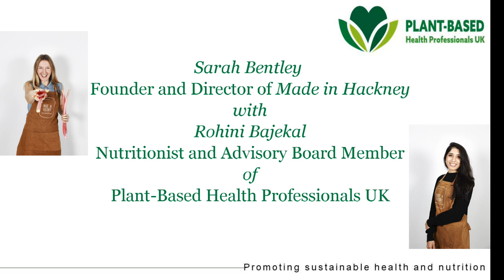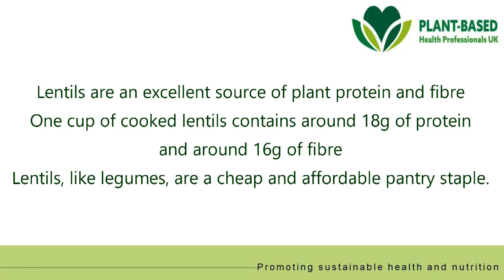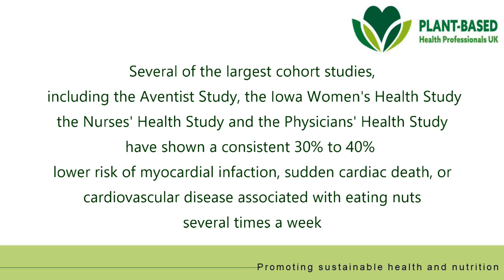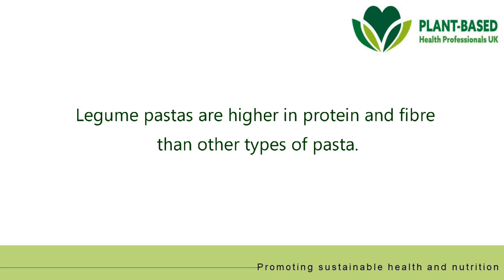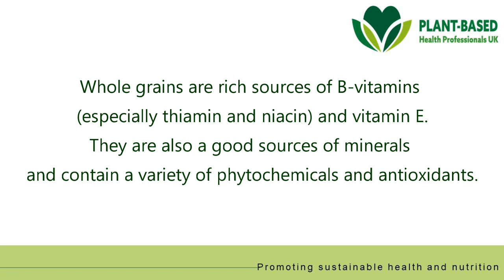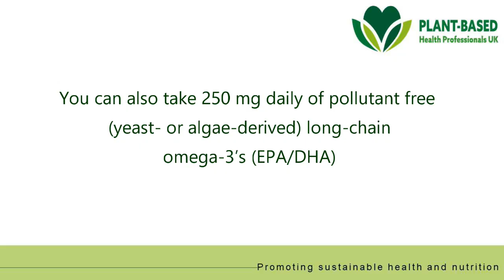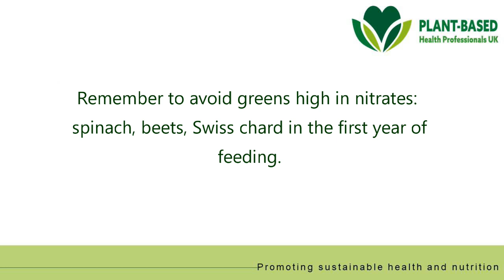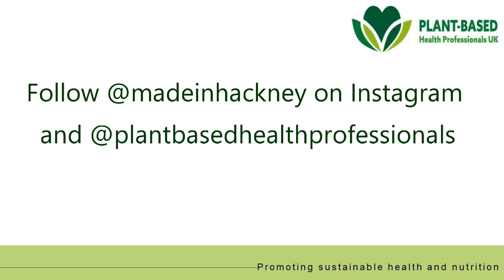Plant-Based on a Budget: Cookery Demo and Conversation with Sarah Bentley and Rohini Bajekal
For this first in a series of educational webinars for Plant-Based Health Professionals UK, Rohini Bajekal and Sarah Bentley talk about a plant-based diet while giving a cooking demonstration.

Sarah Bentley, Founder and Director of Made in Hackney, shows us how to make four delicious plant-based dishes using only pantry staples:

Nutrient Boosted Tomato Sauce
Cheesy Sauce with Butternut Squash, Chickpeas and Nutritional Yeast
Oil-Free Sautéed Greens with Lemon
Omega-3 rich Nutrient Sprinkle

(recipes will be uploaded to the pbhp.uk website soon)

Made in Hackney is the UK's first plant-based community cookery school and charity
To donate to Made in Hackney's crowdfunder to feed the most vulnerable with emergency meals during the Covid-19 crisis and keep the charity going

Plant-Based Health Professionals UK provides education and advocacy on whole food plant-based nutrition for prevention and treatment of chronic disease. In addition to practicing conventional medicine, we are passionate about promoting health and well-being using whole food plant-based nutrition.

To donate or sign up as a member to be part of our community,

Sarah Bentley
Founder & Project Director

In 2009 former reggae journalist and university lecturer Sarah Bentley
had a conscious awakening. Questioning the impact her writing was
having on the issues she cared about she embarked on a period of
learning. She read books on the global food system; watched
documentaries about the banking crisis; helped build cob houses in eco
communities; learned to grow food; became a passionate advocate of
organic; started writing for The Ecologist; took multiple Permaculture
courses; did an apprenticeship at 38 Degrees; took part in grassroots
environmental activism (well, tagged along with 'real' activists to
blockade an oil rig for the day); became a growing apprentice at
Growing Communities and had a life-changing conversation with Indian
activist Vandana Shiva.

These experiences landed Sarah at the heart of London's thriving
organic, local food scene - a movement seemingly about growing your
own but Sarah believes is, as the permaculture saying goes, 'A
revolution disguised as gardening.' "By working on re-localising food
systems you're having a positive impact on a huge range of issues -
food poverty, inequality, climate change, reducing corporate control
of our food, health, and wellbeing - it's a hugely inspiring and
rewarding area to work in.

Rohini Bajekal, Nutritionist and Advisory Board Member, PBHP UK

Rohini Bajekal is a nutritionist (MA Oxon, MSc Nutrition and Food
Sciences, Dip IBLM/ BSLM) and an International Board-Certified
Lifestyle Medicine Professional.  She provides evidence-based
nutrition and lifestyle advice to her clients, focusing on a whole
food plant-based approach. A keen recipe developer, Rohini is
passionate about making delicious, affordable and healthy plant-based
meals. She is a Cookery Teacher at Made in Hackney, the UK’s only
plant-based local community cookery school and charity.

As a women’s health advocate, Rohini is Brand Manager for Women for
Women’s Health (WfWh), a voluntary service set up to empower women of
all ages to make lifestyle choices that will help improve their own
health as well as that of their families. Find out more about Rohini
or follow her on Instagram for
daily tips. You can also reach her via email at

To join more PBHP UK webinars, sign up to the website mailing list at PBHP.uk. For access to all the webinar series join us as a member today.